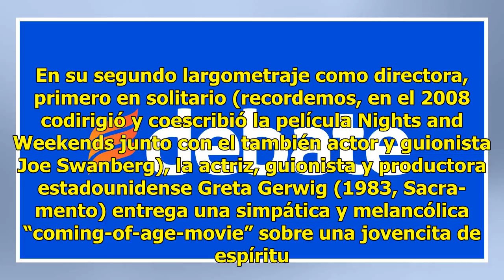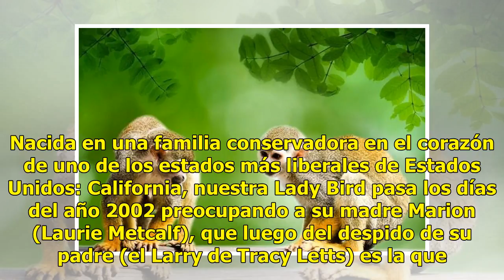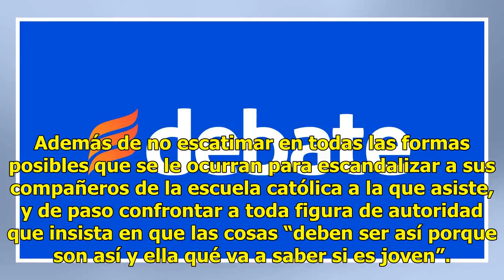En posible peligro de extinción